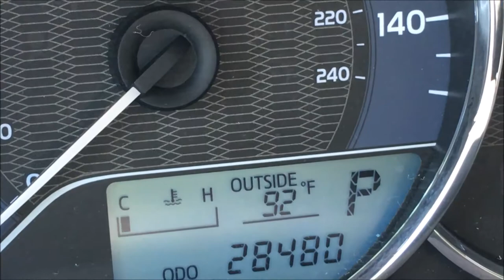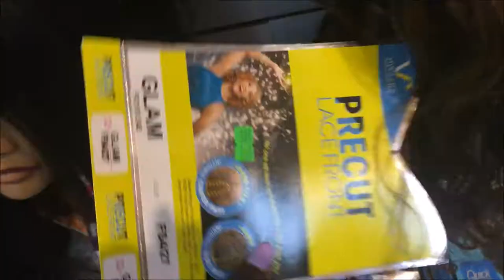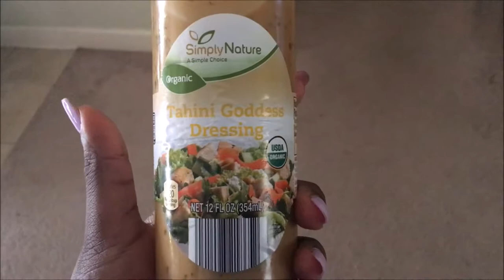Weekend Vlog #46: Wig Shopping | What I Ate Today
Hey guys! (Watch in HD) Today's video

Tech Specs:

Camera: Sony Alpha a5000
Vlog Camera: iPhone 6s Plus
Editor: Windows Movie Maker
Backdrop: Fabric Section in WalMart
Neewer 700W Softbox
Julius Studio Ring Light

I use MagicLinks for all my ready-to-shop product links.